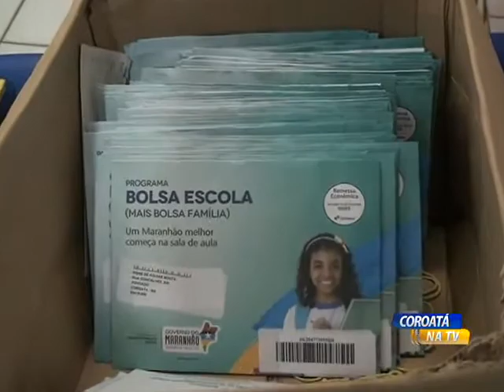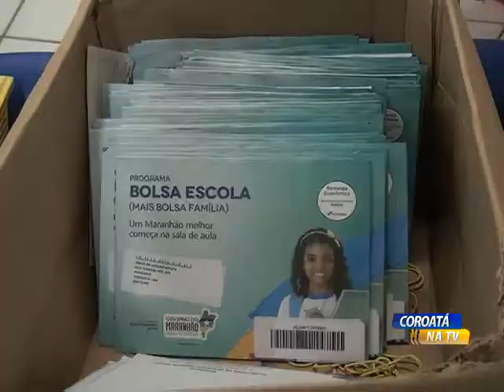FOI REALIZADO ENTREGA E DESBLOQUEIO DE CARTÕES DO MAIS BOLÇA ESCOLA